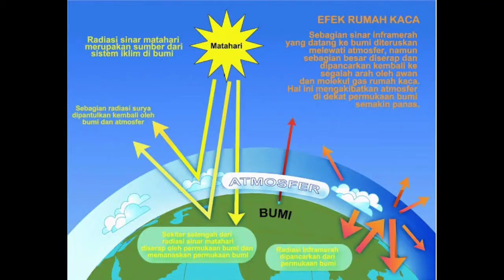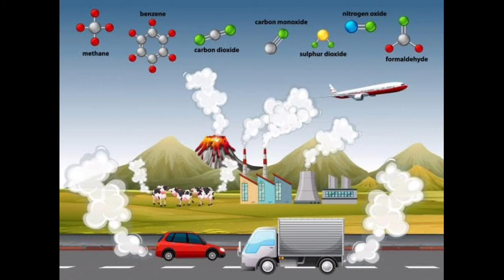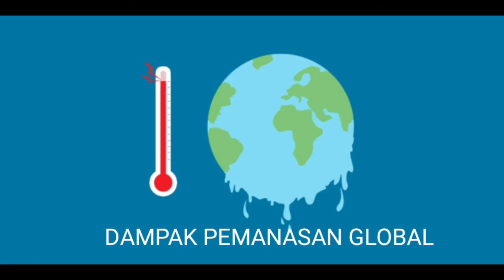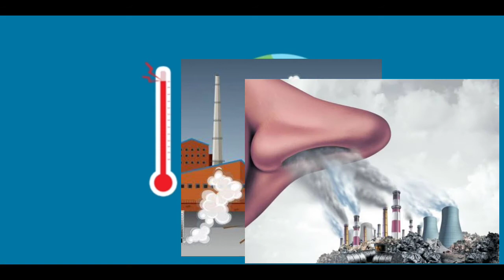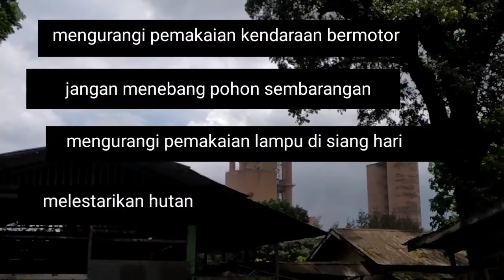Pengaruh Asap Pabrik Terhadap Pemanasan Global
Asap pabrik masih jadi momok yang mengerikan bagi udara kita. Kamu bisa lihat sendiri kan, lewat cerobongnya yang besar itu, pabrik mengeluarkan asap yang begitu besar dan banyak. Ada asap berwarna abu-abu, putih, bahkan hitam. Asap pabrik ini sangat berbahaya, karena mengandung karbon dioksida, karbon monoksida, juga gas metana. Kandungan yang berbahaya pada asap pabrik ini, berpotensi menyebabkan berbagai masalah pada kesehatan manusia, terutama masalah pernapasan. Selain bermasalah bagi kesehatan manusia, asap pabrik ini juga akan menjadi polusi udara. Sehingga, lingkungan kita semakin tercemar, dan pemanasan global nggak bisa dihindari lagi. Gas buang dari industri ini adalah penyebab efek rumah kaca yang berpengaruh juga dengan kehidupan makhluk hidup karena dapat menyebabkan pencemaran udara.